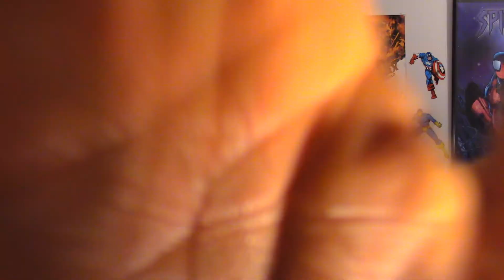Billions: S3 E7 Review: Not You, Mr Dake